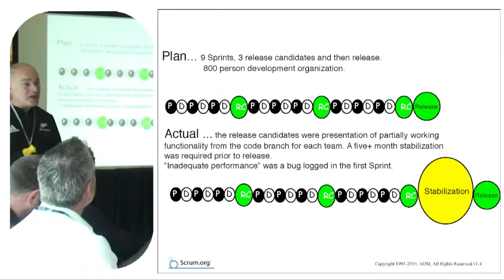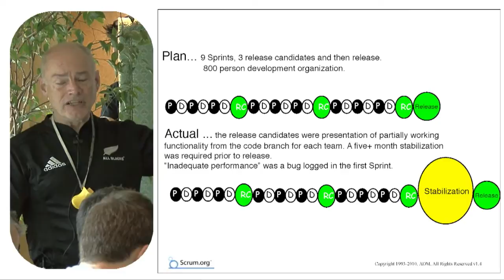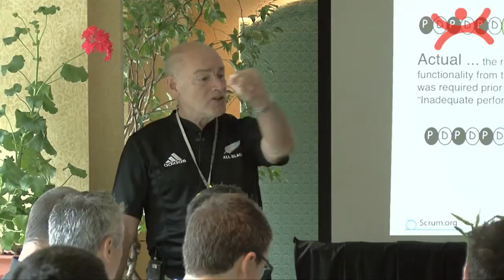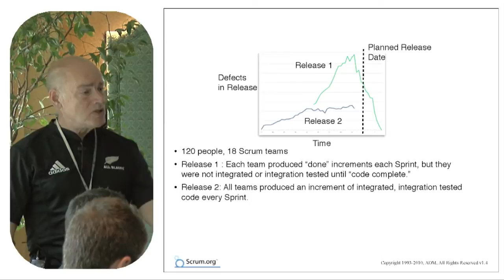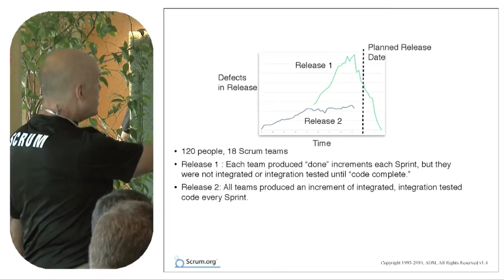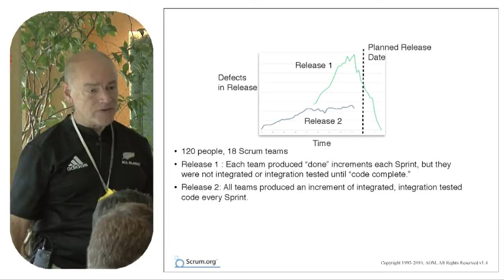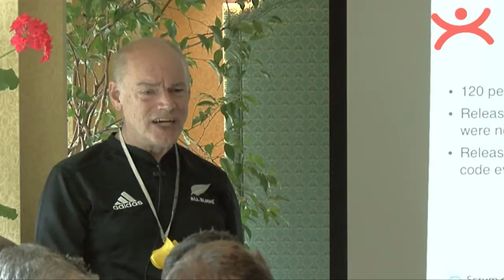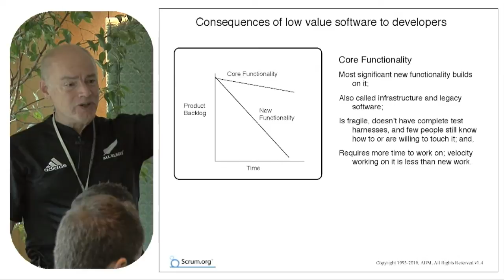Succeeding With Scrum - a conference by Ken Schwaber (part 2/3)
Ken Schwaber is presenting a conference in Montréal about "flaccid Scrum" and how to succeed with Scrum.

The conference was held during a breakfast organized by Pyxis Technologies at the Queen Elizabeth Hotel.